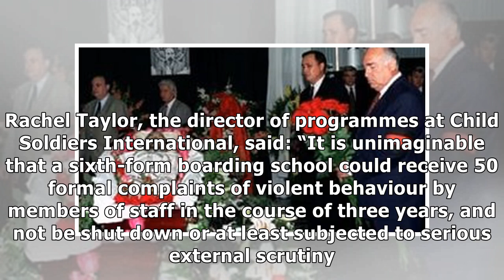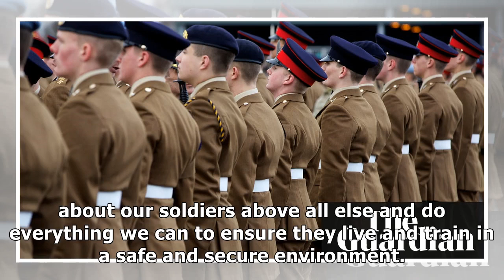Teenage army recruits make 50 allegations of ill-treatment at college